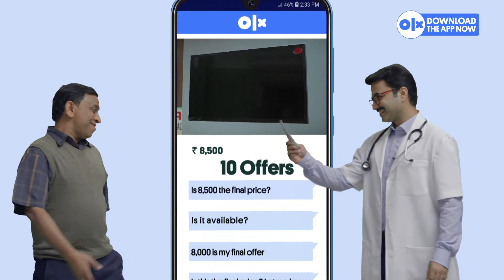The case of the barber, doctor and the TV! | TeriBhiHappyMeriBhiHappy | Telugu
Fun unfolds when an exchange of TV ends up solving professional problems of a barber and a doctor. Strange, right?
Watch how a TV from OLXIndia got a doctor and barber together and made them both, super happy!

Download OLX Android App to avail amazing deals on anything you buy or sell!